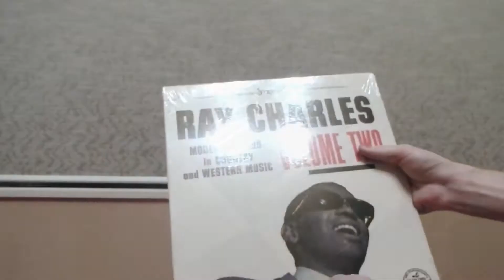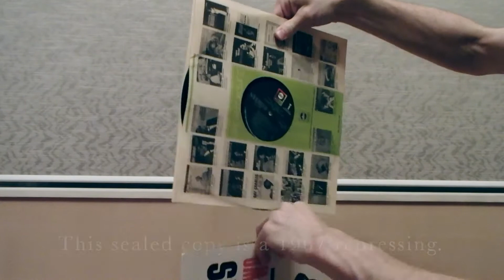Ray Charles Modern Sounds in Country & Western Music Vol. 2 LP unboxing and review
. Modern Sounds in Country and Western Music Volume Two is a classic Ray Charles album released in October 1962. Like its predecessor from a few months earlier, Volume Two contains 12 country songs not written by Ray.

Side one features Ray and his big band. Side two features strings and the Jack Halloran Singers.

This LP is every bit as good as Volume One. Highlights include "Take These Chains From My Heart", "Midnight", "Oh, Lonesome Me" and many others. Again, Hank Williams and Don Gibson, among others, are covered.

This sealed copy is a 1967 repressing.

The album was recorded in two days, one for each side. The brass band was recorded on September 5, and the orchestral side on September 7, 1962. Two singles were released, and a fifth song was used as a B-side in 1963.

Both Volumes of Modern Sounds have been re-issued on a single CD.

Ray Charles music (everything) on Amazon
MODERN SOUNDS IN COUNTRY AND WESTERN MUSIC (Vols. 1 & 2) (all formats) on Amazon

I do read all comments :)